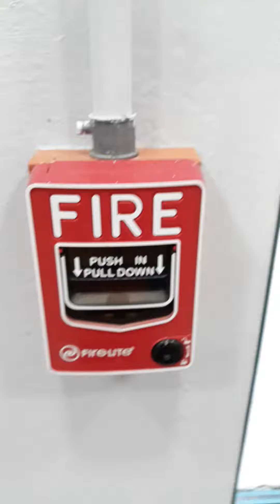Fire Alarms at Tinley Court, Tinley Park, IL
The alarms are located near the entrance.

Alarms:
Fire Lite BG-12LX
System Sensor Spectralert Classic